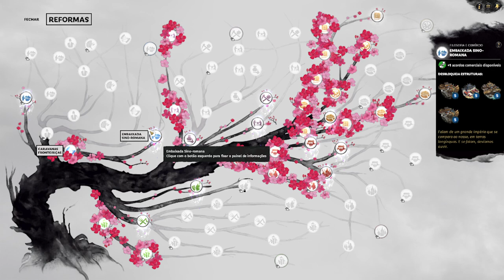SÓ DUELO NA CAUSA : Total War Three Kingdoms Fates Divided - Liu Bei | Gameplay PT-BR #10